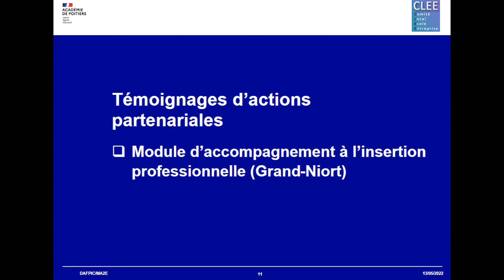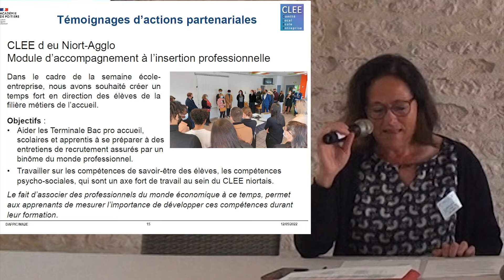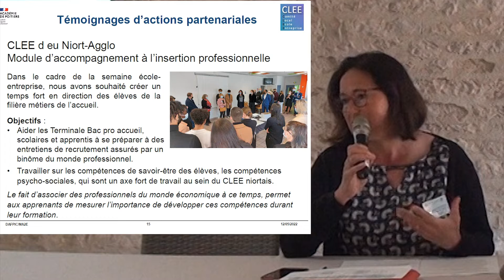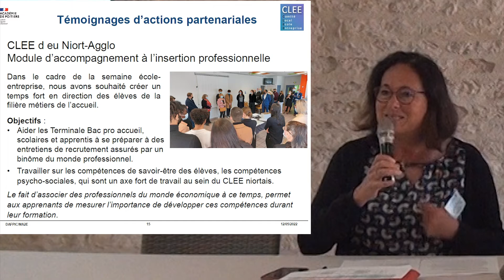Témoignage d'action d'accompagnement à l'insertion des élèves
Séminaire des CLEE 2022 sur l'académie de Poitiers. Témoignage d'action d'accompagnement à l'insertion des élèves